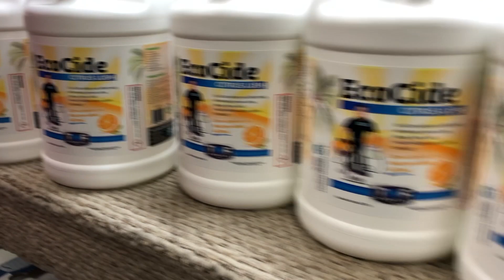New Citrus Lush Super Concentrated Deodorizer